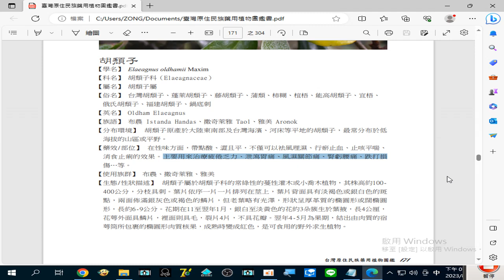錄製 2023 08 28#胡頹子 主要用來治療#疲倦乏力#泄瀉胃痛#風濕關節痛#腎虧腰痛#跌打損傷 …等19 15 11 143